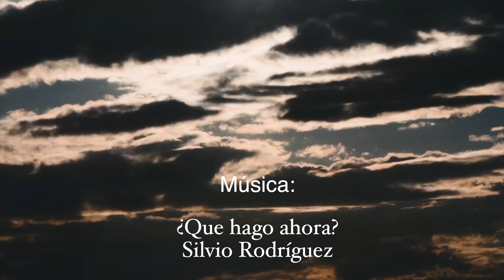Three little birds